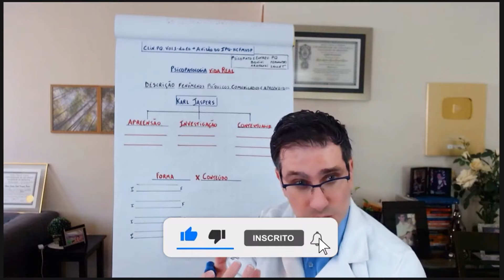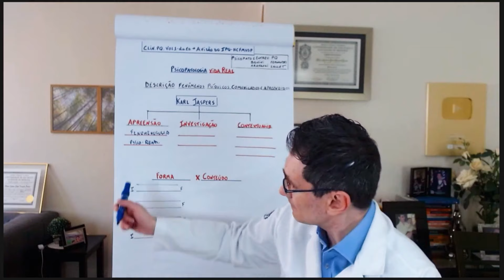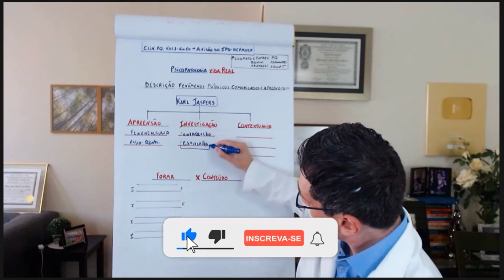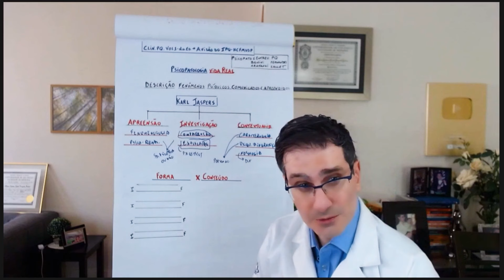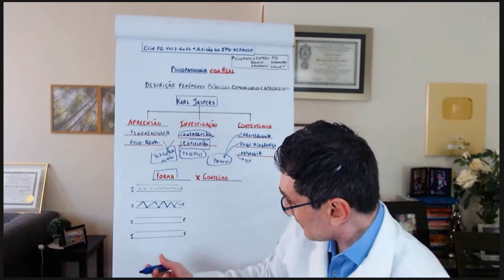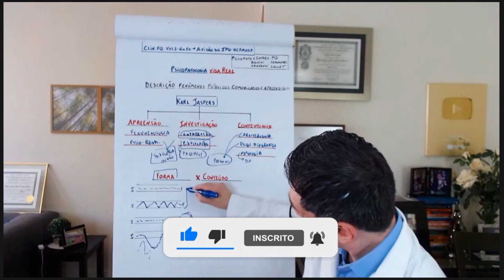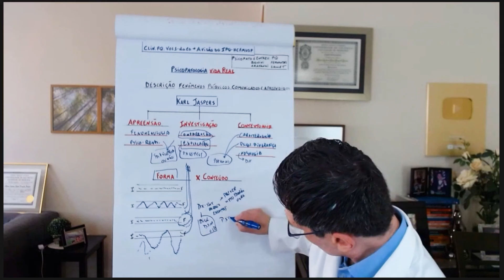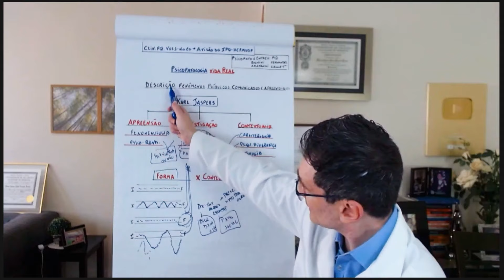PSICOPATOLOGIA: Tudo o que Você Precisa Saber na Prática